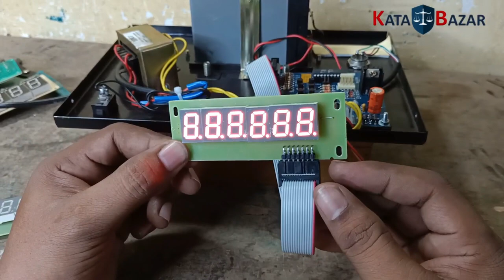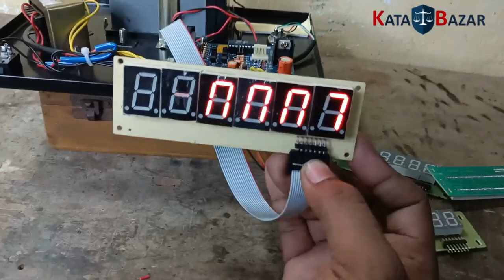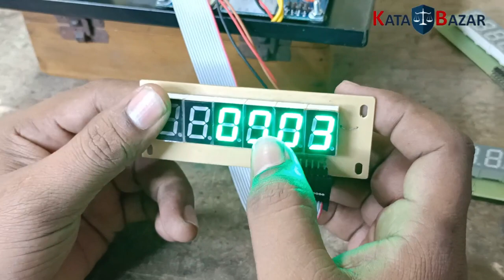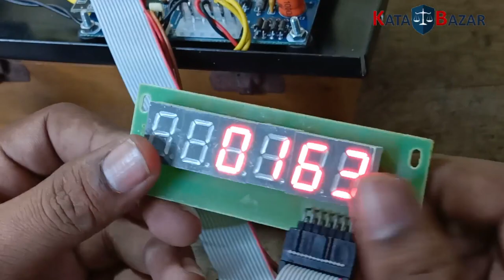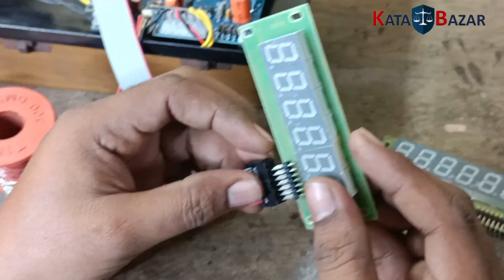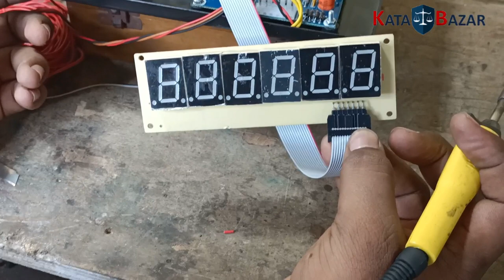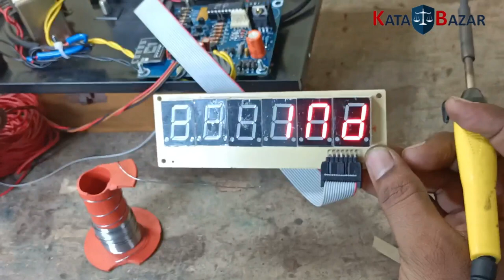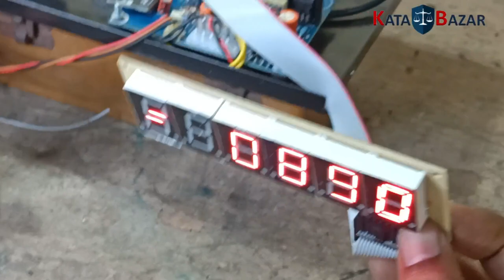सिखिए डिस्प्ले रिपेयरिंग करना हिंदी में / sikhiye display repairing karna Hindi me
all types of electronic weighing machine pvc & motherboards available in kata bazar
weight machine display repairing video
काटे का डिस्प्ले कैसे रिपेयरिंग करे
how to repair weighing machine display
pms 63 master password -- 2010/2011/2012/2013/2014/2015/2016/2017/2018 isme se koi ek ho sakta hai
PM's 63 motherboards
vks 28 motherboards
tdm 12 motherboards
vdm 19 motherboards
PRC motherboards
weighing machine motherboards repairing

Kata Bazar is the largest weighing scale dealing company and is an arm of Mahaveer Enterprises. Mahaveer Enterprises has been a strong platform dealer of all types of electronic weighing scales since 2016 and is known in the SME industry for its strong approach to quality services and assurance, timely deliveries, and trusted services. The founder of Kata Bazar is Mr. Mahaveer Nishad has carried forward the legacy of the same attributes of Mahaveer Enterprises by giving back to society in their own way.

Ghar baithe magaiye machine sidhe factory se
Best Weighing Machine for Shop | दुकान के लिए सस्ता वजन कटा
weighing scale
is a digital weight scale accurate
weight mashin
10kg weight mashin

weighing machine for a shop near me
weighing machine for shop 10kg
small electronic weighing machine for shops
best weighing machine for shops in India
digital weight machine for shop 30 kg
weighing machine for a shop with printer

weighing machine manufacturer in India
best company weighing machine
weighing machine manufacturer in Bangalore
weighing machine manufacturer in Karnataka
weighing machine manufacturer in Tamil Nadu

Indian shopkeeper, dukandar, vyapari, vyapar, MSME, SME, Dukan, small business owners in India, Indian businessman, grocery shop owners, vegetable shop, a p m c market, wholesaler, retailer, Indian wholesale market